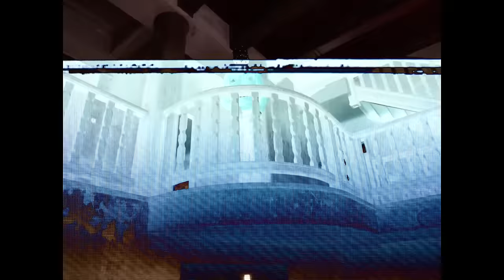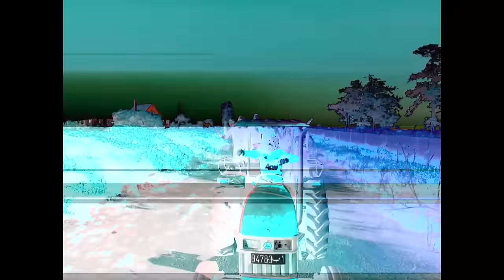LFERDA - HADADAY [Clip Officiel]